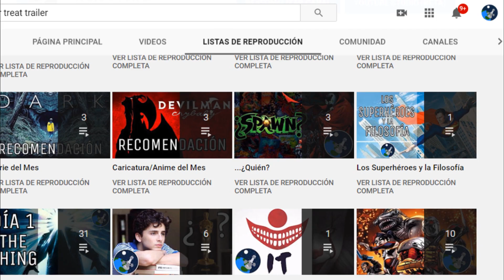Cine De Terror: Trick R’ Treat | Día 1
Empezamos el mes más aterrador de todos y aquí en The Watch Tower lo celebramos con nuestro tradicional 31DiasDeTerror. Donde te traeremos un listado y recomendaciones diarias de las Mejores películas de terror de todas las décadas. Desde vampiros hasta hombres lobo, desde zombies hasta fantasmas. Date una vuelta en nuestras breves Review y análisis de estos clásicos que te traeremos y no dudes en debatirla en los comentarios. Nos vemos mañana con la siguiente película.